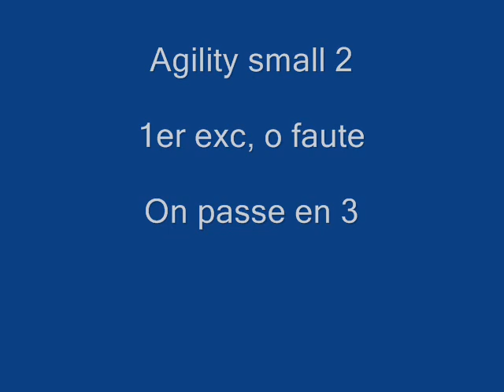Happy Bienne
concours de bienne
1 juin 08